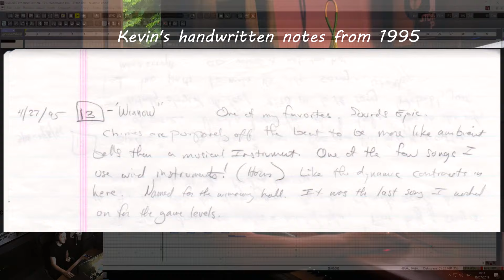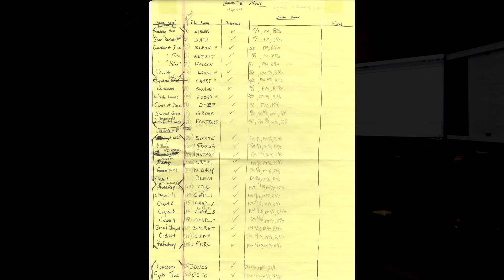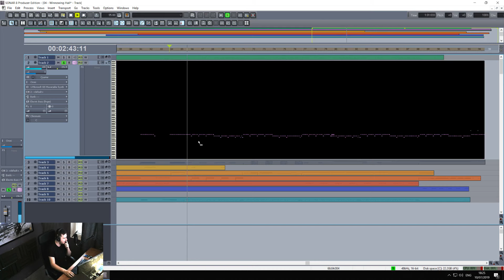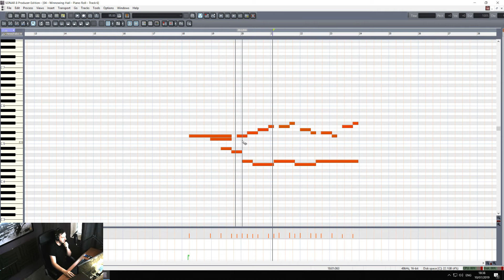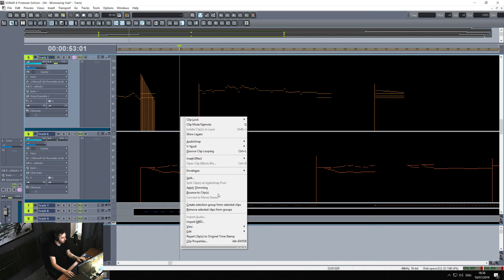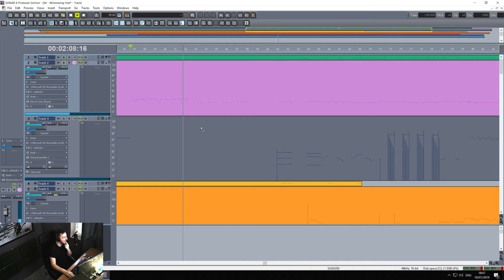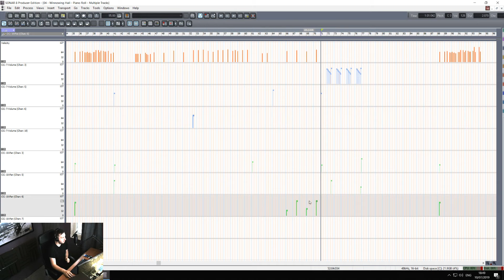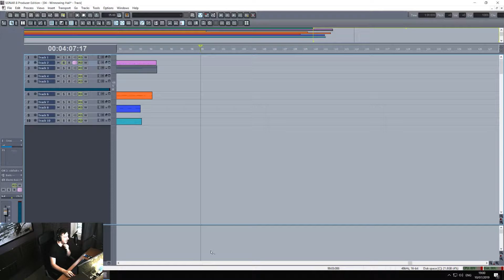Composers Play - "Hexen" with Kevin Schilder! (Part 1) - Episode 11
Kevin Schilder is back again, and this time we are playing one of my favorite RPG Shooters, Hexen! In part 1, we discuss the "Winnowing  Hall" and "Orb". A wonderful soundtrack, had so much fun playing this game and chatting to Kevin about his music. Enjoy, Scott!